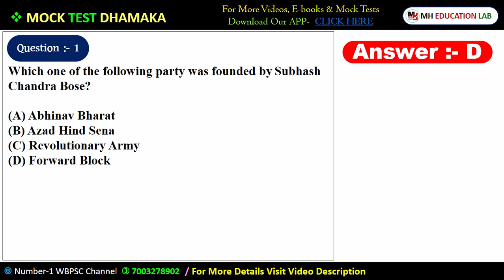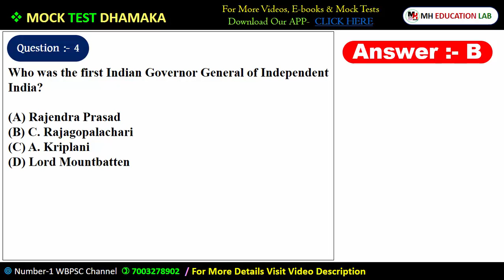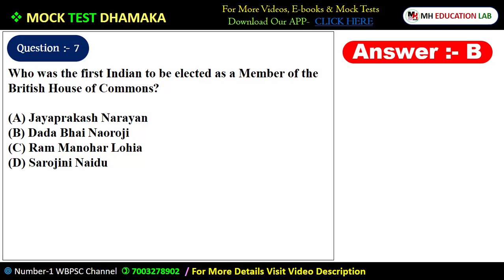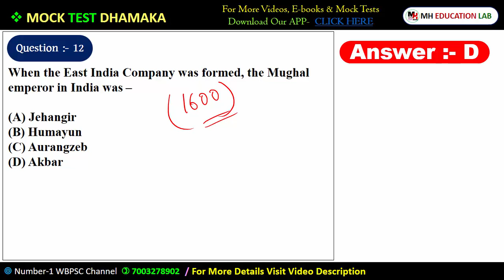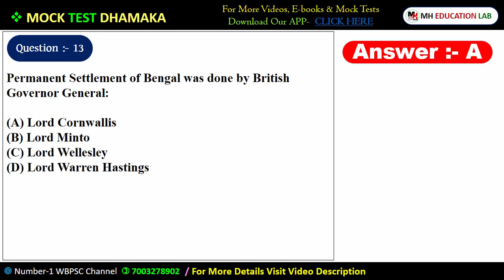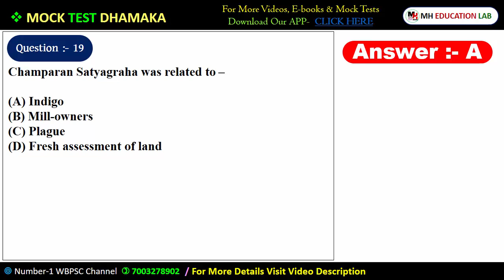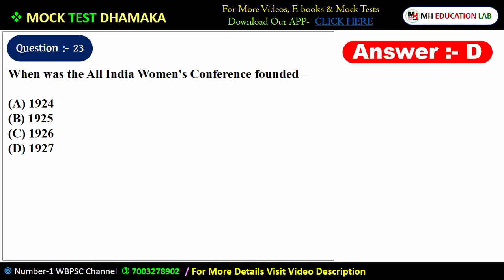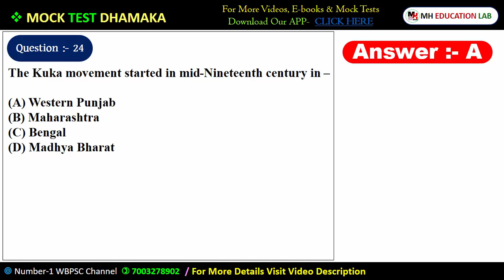Mock Test Dhamaka For WBCS Prelims | Set-6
wbcs 2021 notification pdf

wbcs 2021 age limit

wbcs syllabus

wbcs 2021 application date

wbcs 2021 form

wbcs

wbcs and

wbcs guru

wbcs geography

wbcsc interview

wbcs dsp interview

wbcs preparation

wbcs syllabus

🔴 Scheme of the Preliminary Exam :

The Preliminary Examination will consist of only one paper, viz., a paper on“General Studies”.
The paper will be of an objective type consisting of 200 multiple-choice questions.
The paper will carry 200 marks and will be of 2½ hours duration.
The standard of the paper will be of the level of knowledge as expected of a graduate of anyfaculty of a recognized University.
The paper will include questions covering the following fields of knowledge:

(i) English Composition 25 Marks
(ii) General Science 25 Marks
(iii) Current events of National & International Importance 25 Marks
(iv) History of India 25 Marks
(v) Geography of India with special reference to West Bengal 25 Marks
(vi) Indian Polity and Economy 25 Marks
(vii) Indian National Movement 25 Marks
(viii) General Mental Ability 25 Marks